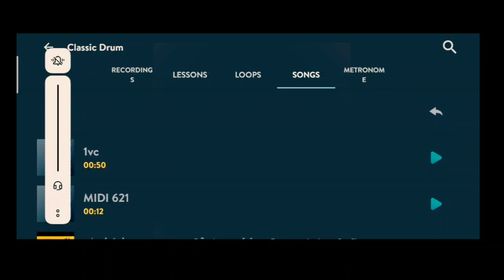YUB NIS ME CHONG PEK SRA _TEST DRUM US ON PHONE